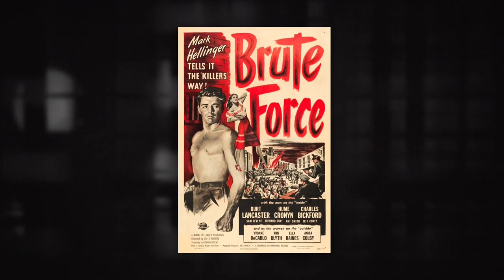Noir Alley: Brute Force (1947) intro 20170423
Noir Alley: Brute Force (1947) intro by Eddie Muller shown on Apr 23, 2017